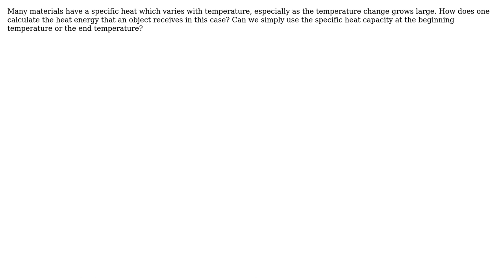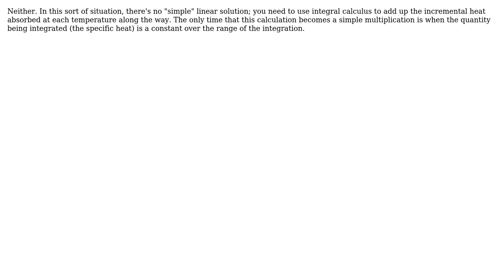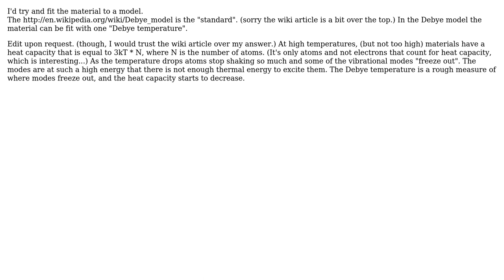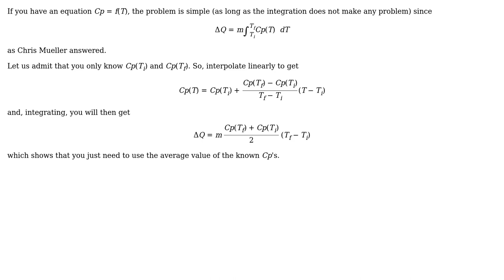How can one calculate the change in heat energy when the specific heat varies with temperature?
Engineering: How can one calculate the change in heat energy when the specific heat varies with temperature?

With thanks & praise to God, and with thanks to the many people who have made this project possible! | Content (except music & images) licensed under CC BY-SA | Music | Images & others | With thanks to user Max Ning user George Herold user Dave Tweed user Claude Leibovici user Chris Mueller user 706Astor and the Stack Exchange Network Trademarks are property of their respective owners. You are responsible for your own actions.